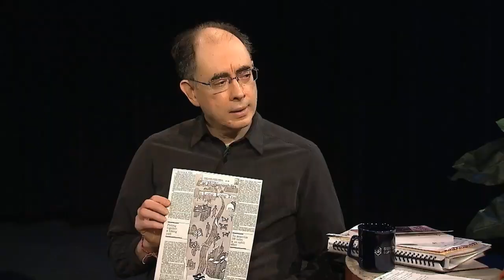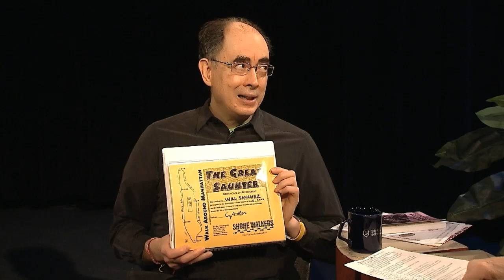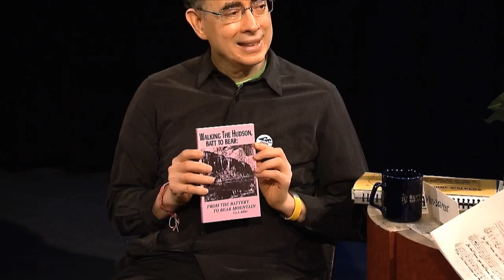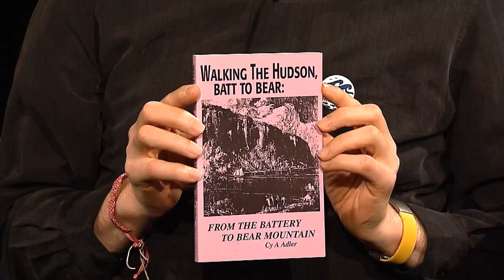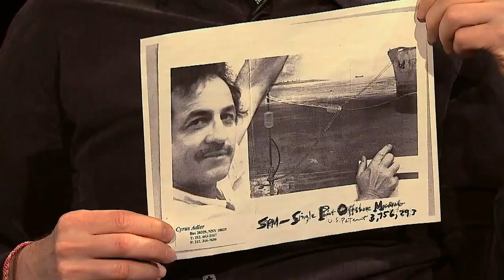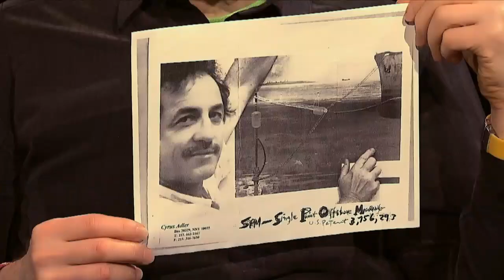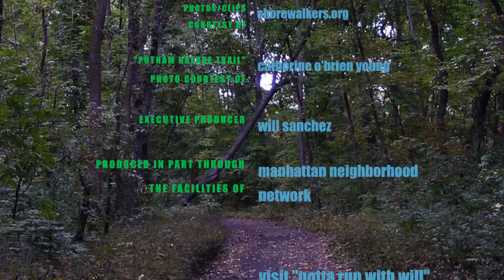Cy A Adler, Founder of Shorewalkers.org [RIP 9-27-2018, age 91]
Cy A Adler is an inventor, teacher, author, avid walker who founded in the early 1980s. Cy tells the origin story of Shorewalkers, The Great Saunter and its theme song "You don't know this Town". Cy also shares with us why he feels the Putnam Nature Trail of the Bronx should be kept as natural as possible.